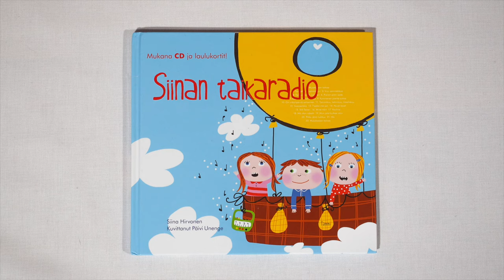Siinan TaikaStudio, 20. Pikku jänö nukkuu (20/22)